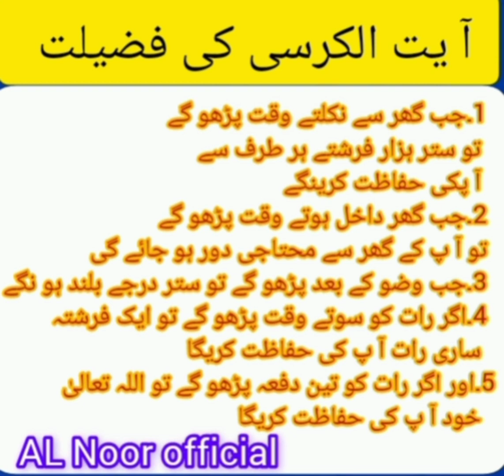Ayatul kursi رات کو سوتے وقت ایک بار ضرور سنیں